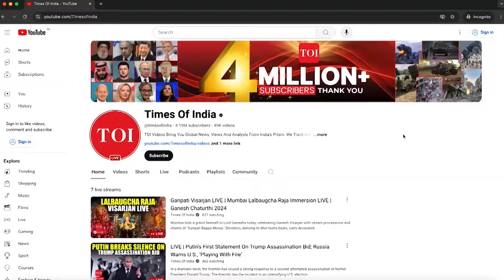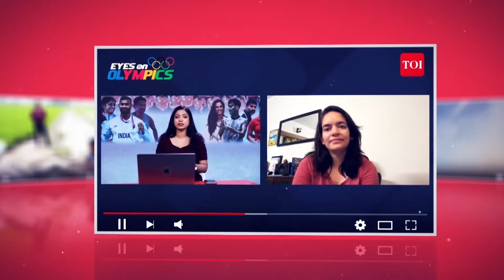Anti-Israel Fire Grips NATO Ally; Baku Protests Gaza War Ahead Of COP29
A massive protest erupted in Baku, Azerbaijan, as the COP29 climate talks began, with dozens of activists rallying against Israel's war in Gaza. Climate protesters, holding Palestinian banners, demanded climate justice and an end to the ongoing violence in Gaza, accusing the U.S., UK, and EU of aiding Israel with weapons. Watch